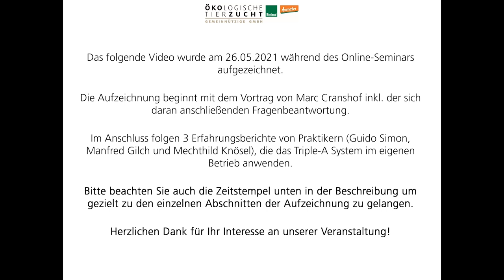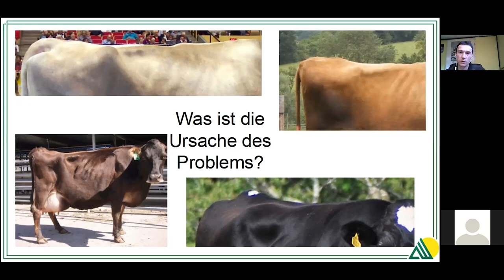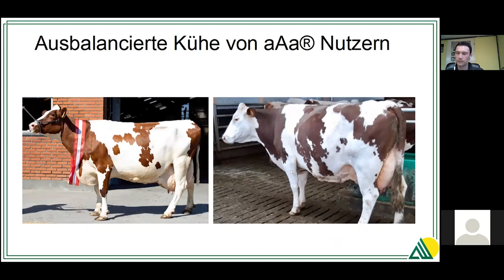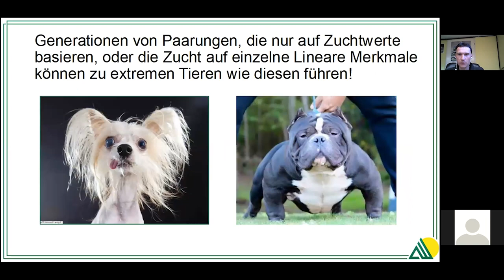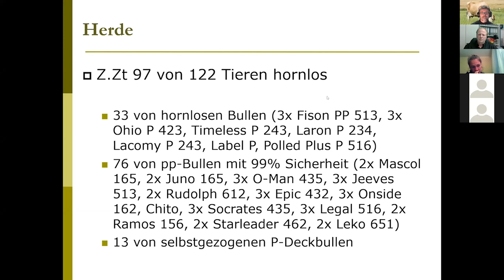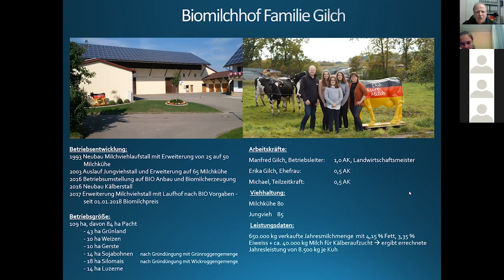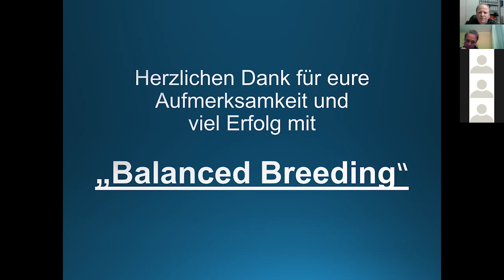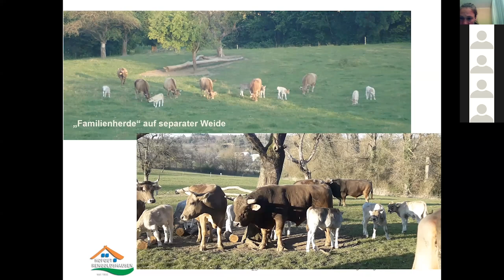Triple-A Online Seminar mit Analyst Marc Cranshof - Aufzeichnung vom 26.05.2021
Im von der Ökologischen Tierzucht (ÖTZ) gGmbH in Kooperation mit der EUNA am 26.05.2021 veranstalteten Online-Seminar gab Marc Cranshof, in Deutschland tätiger Triple-A (aAa®) Analyst, im Rahmen eines Vortrags einen detaillierten Einblick in die Hintergründe und Anwendung des Anpaarungssystems.
Im Anschluss berichteten 3 ZüchterInnen, Guido Simon, Manfred Gilch und Mechthild Knösel, über ihre praktischen Erfahrungen mit dem System. Moderiert wurde die Veranstaltung von Carsten Scheper, Bereichsleiter Rinderzucht bei der ÖTZ.

Zeitstempel:
00:28 Beginn des Vortrags von Marc Cranshof
20:52 Fragenbeantwortung zum Vortrag von Marc Cranshof
37:05 Erfahrungsbericht Guido Simon
48:57 Erfahrungsbericht Manfred Gilch
1:02:10 Erfahrungsbericht Mechthild Knösel

Bei Fragen zur Veranstaltung oder zur ÖTZ wenden Sie sich gerne an Carsten Scheper:

Carsten Scheper
Bereichstleiter Rinderzucht
Ökologische Tierzucht gemeinnützige GmbH
Auf dem Kreuz 58, 86152 Augsburg
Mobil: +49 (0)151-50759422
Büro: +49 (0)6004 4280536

Marc Cranshof über Triple-A: „Eine Kuh ist eine Einheit von Körperteilen, die zusammenarbeiten und sich gegenseitig beeinflussen. Somit können sie nicht separat beobachtet werden, wenn wir die Funktionsprobleme verstehen, und in der nächsten Generation lösen wollen.Mit anderen Worten, es ist notwendig, den Einfluss, den die Körperbauteile aufeinander haben zu analysieren, um den Ursprung des Problems zu suchen.Die Triple-A-Zuchtmethode ist die einzige Methode auf der Welt, die den gesamten Körperbau einer Kuh analysiert, den Ursprung der Funktionsprobleme aufweist und gleichzeitig zeigt, welcher Körperbautyp (Bullentyp) benötigt wird, um in der Lage zu sein, Nachkommen zu züchten mit funktionaler Form.“

Marc Cranshof
Liberme 32
4701 Kettenis | Belgium
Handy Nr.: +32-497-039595